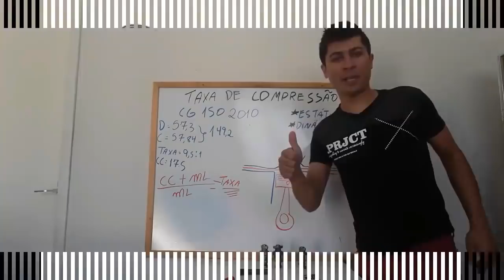INVESTINDO 1.300 REAIS EM UM ESCAPAMENTO (VALE A PENA ) ?????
ENDEREÇO DA OFICINA : RUA CAROLINA ALVES BAVIA N 573
BOTUCATU (SP)

NAO ESQUECE DE DEIXAR AQUELE LIKE... TMJ!!